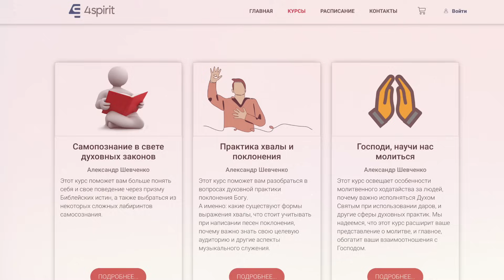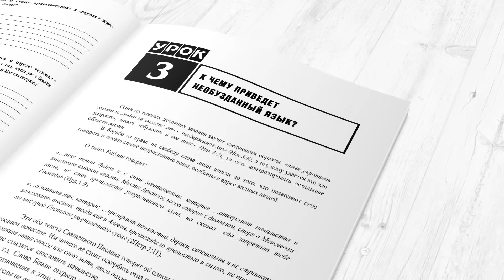Между срочным, важным и главным. Проповедь Александра Шевченко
СРОЧНОЕ должно быть исключением, а не правилом или образом жизни. С какой частотой допустимо СРОЧНОЕ? Раз в день? Раз в неделю? Раз в месяц? Если СРОЧНОЕ у тебя каждый день, или каждый второй день, то у тебя проблемы с невыполнением того, что ВАЖНО. В свою очередь, если ВАЖНОЕ регулярно поедает ГЛАВНОЕ, то поздно или рано тебя ждёт разочарование.